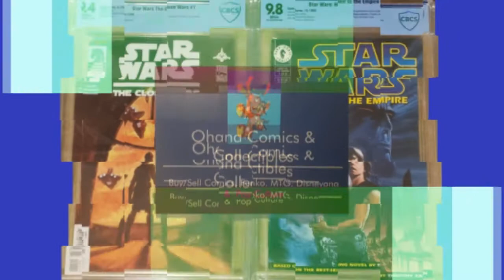My Top 12 Comic Movie Villians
Ranking my favorite Comic Movie Villians!!!